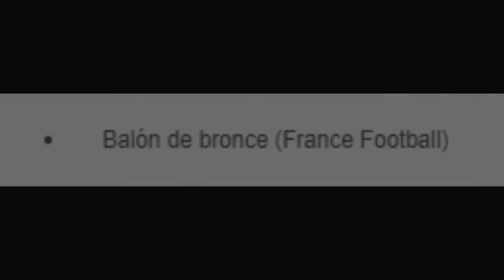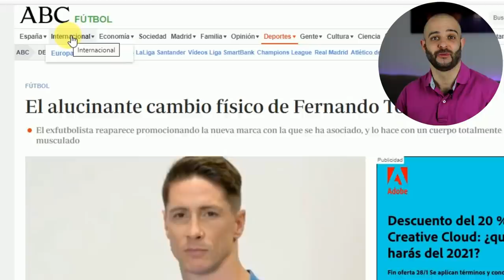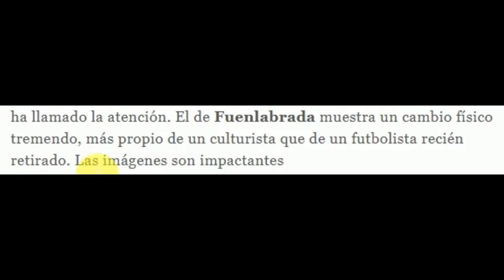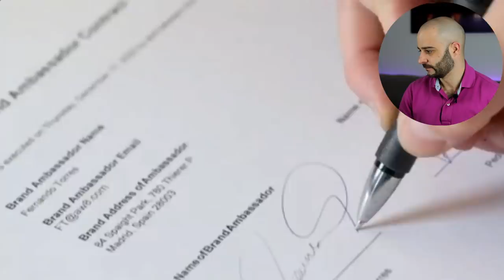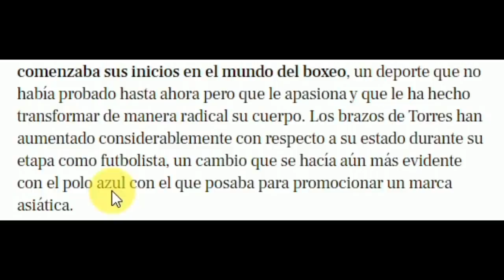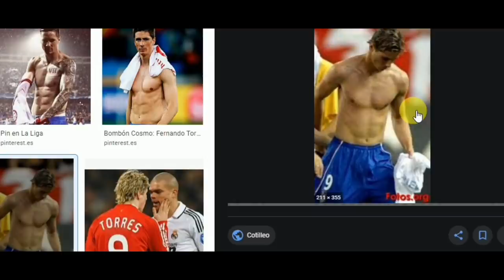El 💥ALUCINANTE💥 cambio FÍSICO de FERNANDO TORRES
El increíble cambio físico de Fernando Torres, mítico delantero español que metió muchos goles con la camiseta del Atlético de madrid, Liverpool, Chelsea...

En este vídeo Pico de oro, alías Padre zorro habla de la transformación física del jugador de fútbol, ese antes y después en su cuerpo después de su retirada en el deporte rey.